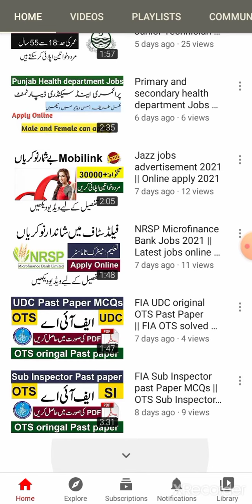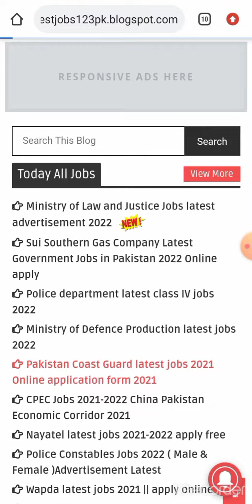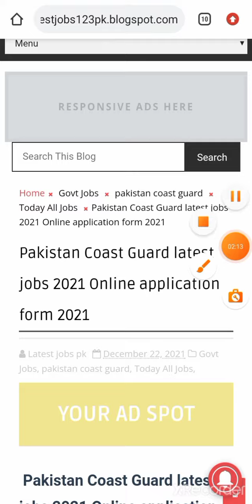Pakistan Coast Guard latest jobs advertisement || Online apply 2022